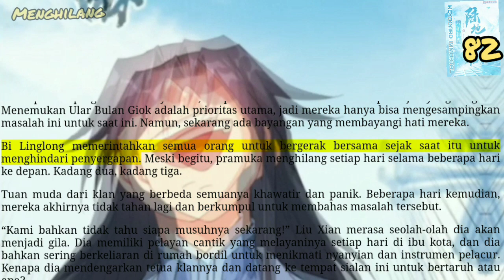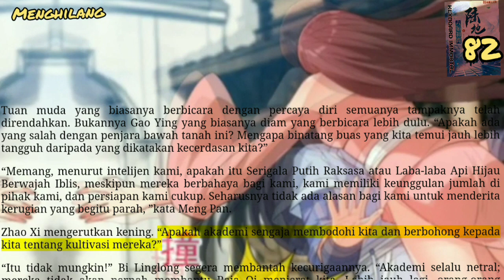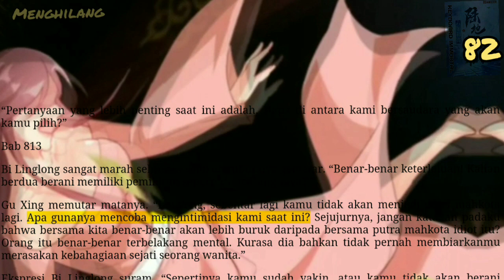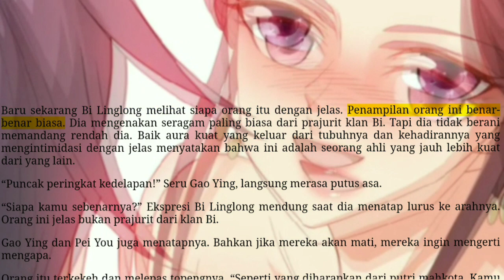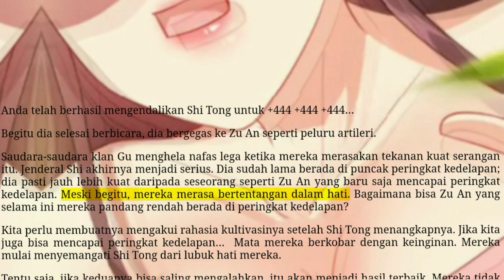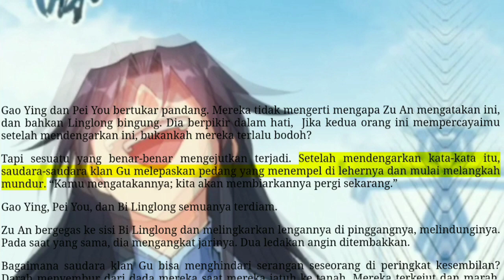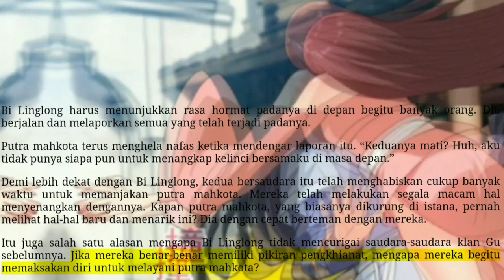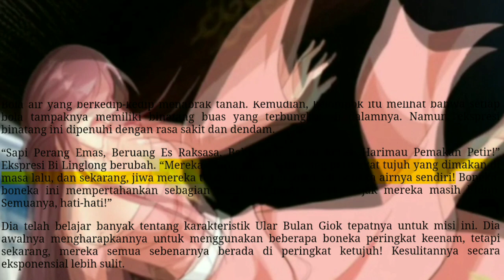Menghilang, KI 82